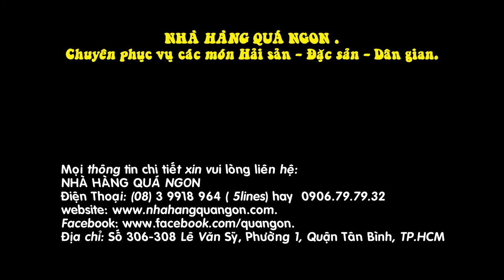TẠO MÀU SẮC MÓN ĂN TỰ NHIÊN TỪ BẮP CẢI TÍM - NHÀ HÀNG QUÁ NGON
MẸO VẶT NẤU ĂN NGON - MẸO VẶT CHẾ BIẾN MÓN ĂN - NHÀ HÀNG QUÁ NGON

Địa chỉ: 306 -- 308 Lê Văn Sỹ, Phường 1, Quận Tân Bình, TP. HCM
ĐT tư vấn và nhận tiệc: 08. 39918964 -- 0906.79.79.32